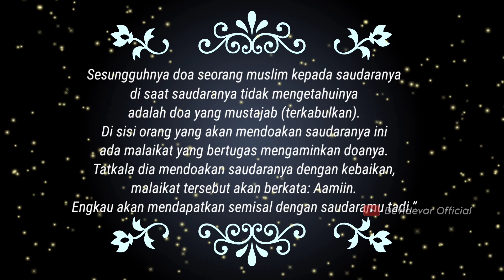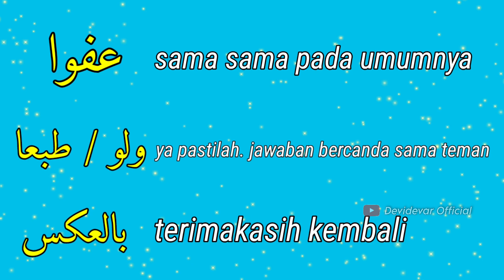Variasi Jawaban Terimakasih dalam Bahasa Arab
Hai semuanya..
Selamat datang di channel aku Devidevar Official
Pada video kali ini, akau akan membawakan bagaimana cara mengucapkan jawaban terimakasih dalam bahasa arab selain afwan seperti biasanya. Bisa dipakai untuk teman, senior, dan orang baru kenal dimanapun beserta contoh dalam kesehariannya. Sebenarnya banyak dari kita yang sudah mendengar, namun belum semua tau arti dan maksudnya.Semoga bermanfaat

1. KULIAH DI MANA DAN JURUSAN APA?
S1 Bahasa & Sastra Arab di UIN Sultan Maulana Hasanuddin Banten

S2 Islamic studies di Sekolah Pascasarjana UIN Syarif Hidayatullah Jakarta

Student Exchange Jepang
Kuliah non-degree Bahasa Arab di Kuwait University

2. BAGAIMANA CARANYA BISA KULIAH DI KUWAIT?
Bisa cek videoku yang ini

Jika ingin pesan buku:
1. Semua Bisa Kuliah ke Timur Tengah
2. Sastra Profetik dan Dakwah (untuk penelitian mahasiswa jurusan bahasa Arab)

3. BELAJAR BAHASA ARAB AMIYAH DASAR.
Boleh cek videoku yang ini

4. KEADAAN NEGARA KUWAIT.
Cek videoku yang ini